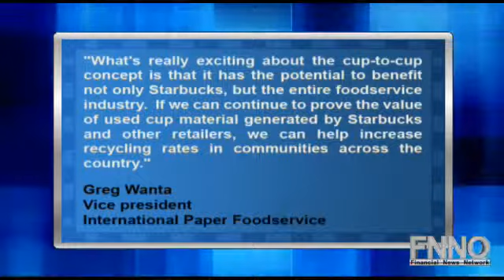Starbucks Working Towards Ultimate Green Goal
Starbucks (NASDAQ:SBUX) has made a breakthrough in its efforts to reach its goal of ensuring that 100 percent of its cups are reusable or recyclable by 2015.

The coffee company, working with International Paper Company (NYSE:IP) and Mississippi River Pulp, LLC completed a six-week project that proved Starbucks cups can be recycled and reused to create new cups.

This isn't a complete success, as the Mississippi River Pulp Mill is the only pulp mill in the United States that can handle the rigorous recycle process to recycle cups into the fiber needed to produce new cups.

This process, known as the "cup-to-cup" concept, was generated at the Starbucks second cup summit.

Greg Wanta, vice president of International Paper Foodservice, the largest manufacturer of Starbucks paper cups said, "What's really exciting about the cup-to-cup concept is that it has the potential to benefit not only Starbucks, but the entire foodservice industry.  If we can continue to prove the value of used cup material generated by Starbucks and other retailers, we can help increase recycling rates in communities across the country."

Starbucks plans to test the process in a major city. The company's cups are currently made from 10 percent post-consumer recycled fiber.

Starbucks is also working to collect cups from 86 stores, in an effort to recycle the cups and repurpose the fiber for bath tissue and paper towels.

Starbucks is currently trading 1.20 percent lower at $30.42.